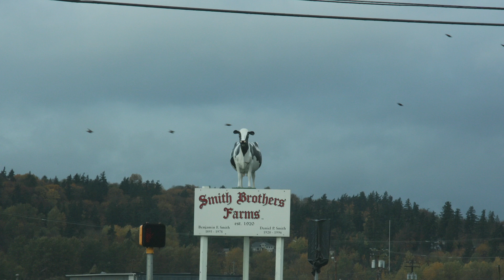Puget Systems & The Linux Choice | Computer Action Show!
We visit the guys at Puget Systems & discuss choice in offering Linux, FreeBSD, and OpenOffice to their customers, in this segment from The Computer Action Show! Season 1 Episode (Released 11/22/01).

Available in 1080p on YouTube!